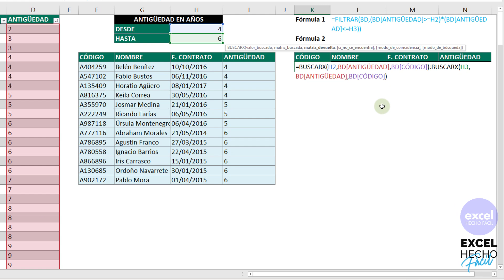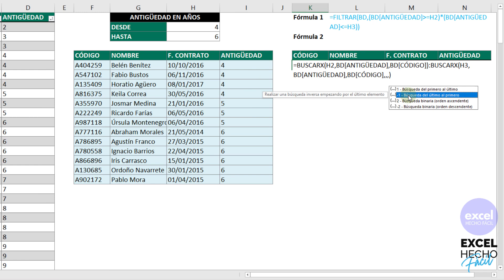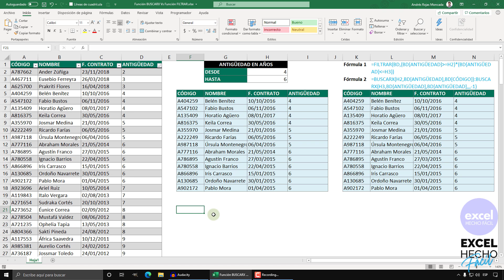Función BUSCARX Vs. Función FILTRAR en Excel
Referencia archivo: Workbook 498 (En el repositorio de Google Drive ordene los archivos por fecha de carga para encontrarlos más fácilmente).